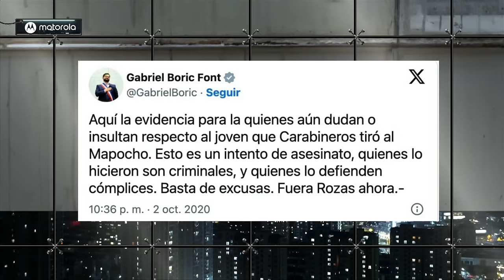BRUTAL CRUCE entre GABRIEL ALEMPARTE y NATALIA SÁNCHEZ por ACUSACIONES a SEGURIDAD y JUECES CHILENOS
¡Alta tensión! 🔥 En el episodio de hoy los panelistas: Francisco Orrego, Natalia Sánchez, Gabriel Alemparte, Juan Pablo Sanhueza, Johannes Kaiser, Eric Campos, Iván Poduje y Pablo Maltés analizan y debaten la contingencia. 🇨🇱 Prepárate para un acalorado cruce de ideas.